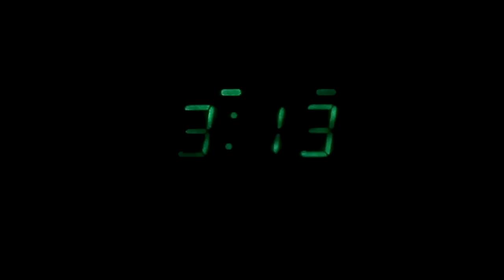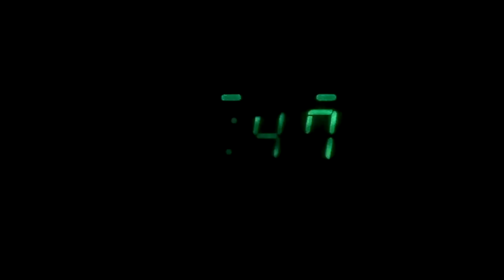"Rush" Short Film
No plan, no script, just one man and his feet.

This is the result of an improvised film. I went out with a camera and my good friend Sam Myatt and we discussed what we should film. We wandered around for a while before coming up with this strange idea.

Starring Sam Myatt. Enjoy!